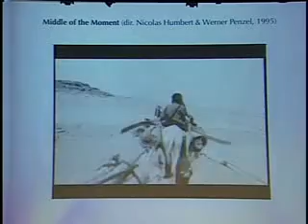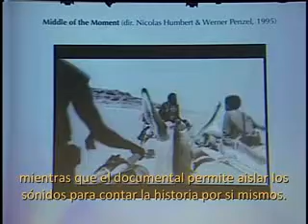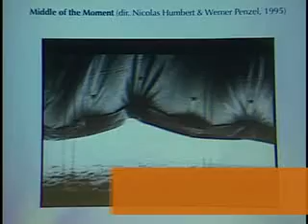Fred Frith - Música-documental (Inglés)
Sesión extraordinaria, 29 de septiembre 2011, Auditorio MUAC, Radar UNAM